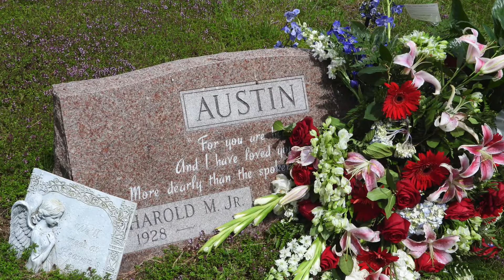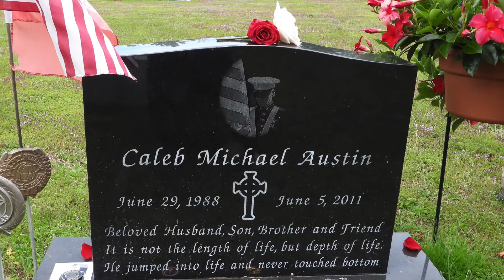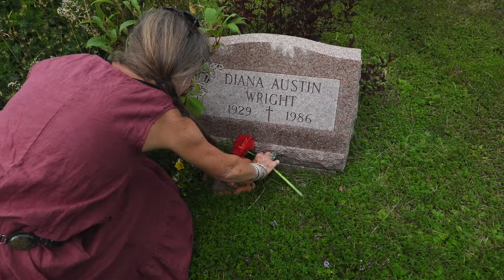Graveside UBunny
Harold M. Austin, Jr . His graveside ceremony with military honors. He will be missed and welcomed in Glory. Til we meet again...